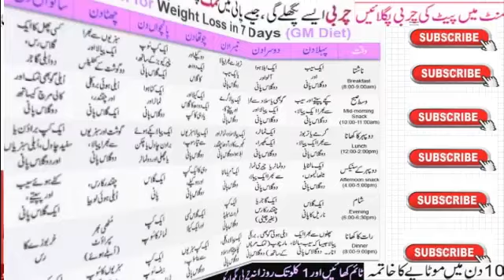wazifa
workout at home/ lose weight/ weight loss/ get in shape/ stay in shape/ no diet/ training set/ perfect body/ workout to lose weight/ exercises for beginners/ exercises to lose weight/ how to lose belly fat/ how to get rid of belly fat/ lose belly fat in 1 week/ lose weight in 1 week/ lose weight fast/ get rid of bellyful/ flat stomach/ bright side/ reduce belly fat/ make stomach flat
wazan kam karne ka wazifa/ wazifa for weight loss/ pait kam karne ka wazifa/ pait ki charbi pighlane ka wazifa/ pait kam karne ka amal/ pait kam karne ke nuskhe/ Ramadan Wazaif/ Islamic Teacher Official/ The Islamic Solution/ Quran aur Hadees/ Moulana Tariq Jameel/ AJ Official/ HealthMeasy/ Tna tan/ Husna Gull/ malumat tube/ health 786/ the urdu teacher/ limelight studio/ urdu.pk/ your well wisher/ muslim tube/ knowledge power/ online Islamic tutor/ ask muslim teacher
निम्बू पानी/ ये काले बीज/ 10 गुना तेज़ी से वजन घटायें/ बाल गिरना रोकें/ गोरा रंग पाए/ weight loss/ how to lose weight fast/ weight loss tips/ weight loss remedy/ basil seeds for weight loss/ sabja seeds for weight loss/ fat cutter drink/ lost 5 kg in 15 days/ basil seeds benefits/ flat belly drink/ pet kam karne ka tarika/ tond kam karne ke parika/ belly fat loss remedy/ basil seeds remedy/ chia seeds/ basil seeds benefits in hindi/ fat cutter drink for extreme weight loss
lose weight/ weight loss/ stay in shape/ no diet/ no exercises/ how to lose belly fat/ lose weight fast/ get rid of bellyful/ flat stomach/ belly fat/ reduce bloating/ water weight/ ginger benefits/ sodium/ Carbonated drinks
lose weight/ weight loss/ get in shape/ stay in shape/ no diet/ training set/ perfect body/ workout to lose weight/ exercises for beginners/ exercises to lose weight/ how to lose belly fat/ how to get rid of belly fat/ lose belly fat in 1 week/ lose weight in 1 week/ lose weight fast/ get rid of bellyful/ flat stomach/ bedtime drink/ healthy recipes/ recipes to lose weight/ healthy drinks
Magical Water to Lose Weight/ 100% effective weight loss drink/ Natural Remedy to loose weight/ how to reduce weight without exercise/ how to reduce weight without dieting/ weight loss/ weight loss drink/ fat cutter drink/ lose weight fast at home/ natural remedy/ home remedies/ how to loose weight fast/ how to loose belly flat/ meal plan/ diet plan/ lose 10 kgs/ lose 10 kgs in 10 days/ diet/ slim/ get slim/ meal prep for weight loss/ wajan kaise kam kare
how to lose weight/ how to lose weight fast/ lose belly fat/ lose belly fat fast/ weight loss tips/ lemon and honey for weight loss/ weight loss drinks at home/ garam pani se fayda/ vajan kaise kam kare/ motapa kam karne ka tarika/ motapa kam karne ka upay/ pet kam karne ka tarika/ pet ki charbi kam karne ke upay/ jeera water for weight loss/ jeera pani se weight loss/ Wajan kam kaise kare/ weight lose
weight loss pet ki charbi/ peit ki charbi/ lose belly fat/ colgete weight loss/ instant weight loss/ belly fat cutter/ पेट की चर्बी/ रात में ये लेप लगा लो और सुबह तक मोठे पेट की चर्बी को बाय बाय कहें/ Lose weight super fast in 3 DAYS/ ginger for weight loss/ lemon for weight loss/ charbi khatam karne ka upay/ wajan kam karne ka tarika/ belly fat/ charbi/ रात में लगा लो अपने मोटे पेट को सदा के लिए बाय बाय कहे